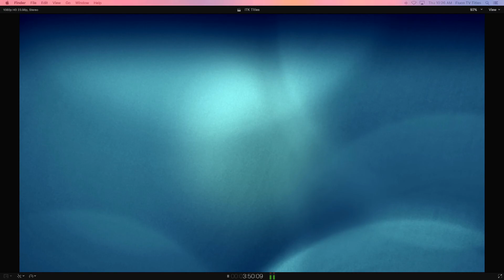ITK 9 7 17